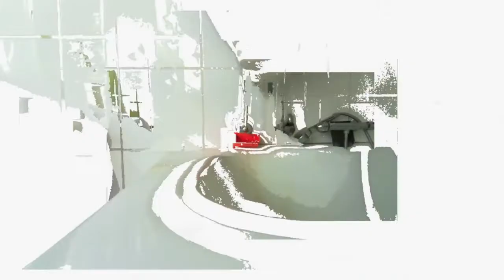Poolwasserpumpendruck zu hoch